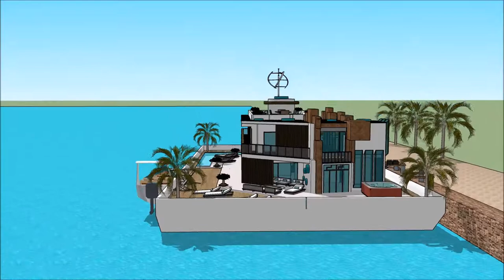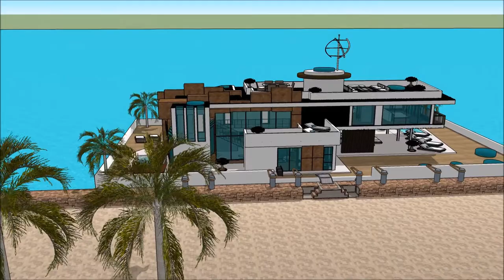DETROIT BOAT SHOW 2018 Exhibition and expo Luxury Yacht and Houseboat Charter Fleet yacht mansion i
The houseboatzania launching an innovative high-end luxury yacht houseboat home design potentially as a display of exhibition of the DETROIT BOAT SHOW 2018 Exhibition and expo  Luxury Yacht and Houseboat Charter Fleet yacht mansion i.

The collection of the Houseboatzania concept of DETROIT BOAT SHOW 2018 Exhibition and expo  Luxury Yacht and Houseboat Charter Fleet yacht mansion i consists of high luxury and architectural art pieces in minimalism combined with living on the waterfront of the harbour of

The houseboat yacht design has the basis to sustain living with high standards and contemporary structural design at DETROIT BOAT SHOW 2018 Exhibition and expo  Luxury Yacht and Houseboat Charter Fleet yacht mansion i with numerous of prospects for excessive living and celebrating the desire of life worldwide: